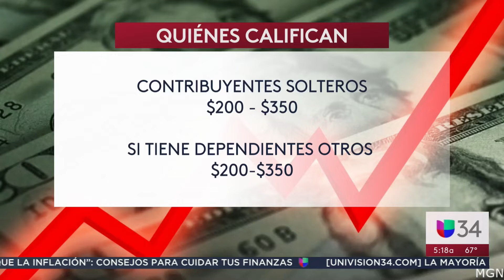En octubre llegarán los cheques de alivio económico por la inflación en California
Determine su elegibilidad
Uste es elegible si usted:

Presentó su declaración de impuestos de 2020 para el 15 de octubre de 2021. [i]
Cumple con los límites del ingreso bruto ajustado de California (CA AGI, por sus siglas en inglés) descritos en la sección Lo que podría recibir
No fue elegible para ser reclamado como un dependiente en el año tributario de 2020
Fue un residente de California durante seis meses o más del año tributario de 2020
Es un residente de California en la fecha de emisión del pago
[i] Para recibir su pago, debe haber presentado una declaración de impuestos de 2020 completa para el 15 de octubre de 2021. Sin embargo, si solicitó un Número de Identificación Individual de Contribuyente (ITIN, por sus siglas en inglés) y no lo recibió para el 15 de octubre de 2021, debe haber presentado su declaración de impuestos de 2020 para el 15 de febrero de 2022. ↵Return to place in article

Cuándo recibirá su pago
Se espera que los californianos reciban pagos entre octubre de 2022 y enero de 2023.

Cómo recibirá su pago
Generalmente, si presentó su declaración electrónicamente y recibió su reembolso de impuestos de 2020 mediante depósito directo, entonces debería recibir su pago de la misma manera. De lo contrario, recibirá su pago en una tarjeta de débito.

Lo que podría recibir
Refiérase a las tablas a continuación para determinar la cantidad de su pago.

Para su CA AGI, vaya a la:

Línea 17 en su Formulario 540 de 2020
Línea 16 en su Formulario 540 2EZ de 2020